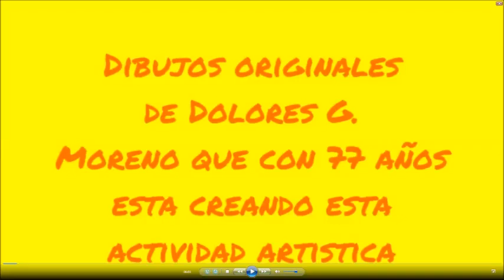Dolores G. Moreno Dibujos 4